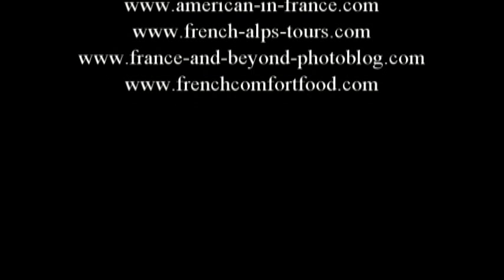Christmas Boat Parade, Cape Coral, Florida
The annual Christmas Boat Parade in Cape Coral, Florida. December 18, 20111